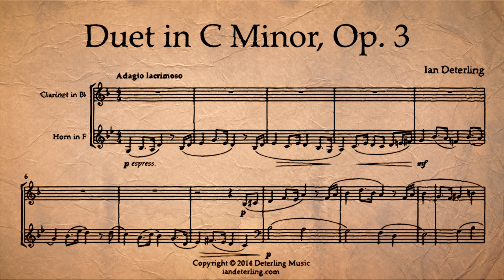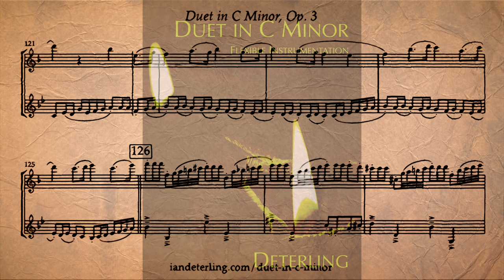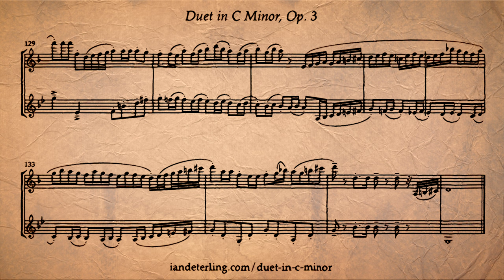Duet for Clarinet and Horn in C Minor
Roughly a theme and variations, Duet in C Minor, Op. 3 manipulates the main melody while juxtaposing it with contrasting counter melodies and foreground. Beginning slow and somber, rhythms and tempo gradually build throughout the piece to an energetic finale.

Parts available:
Part 1
 - Flute
 - English Horn
 - Clarinet in Bb
 - Alto Saxophone
 - Tenor Saxophone
 - Horn in F
 - Viola
Part 2
 - Bass Clarinet
 - Baritone Saxophone
 - Bassoon
 - Horn in F
 - Trombone
 - Bass Trombone
 - Euphonium
 - Tuba
 - Viola
 - Violoncello